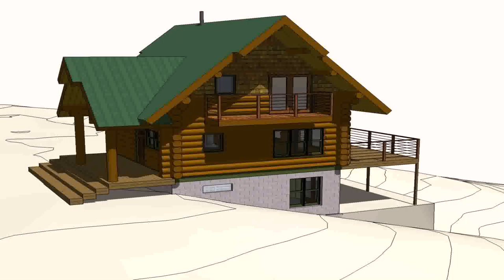Home Design Plans With Photos Philippines - Gif Maker DaddyGif.com (see description)